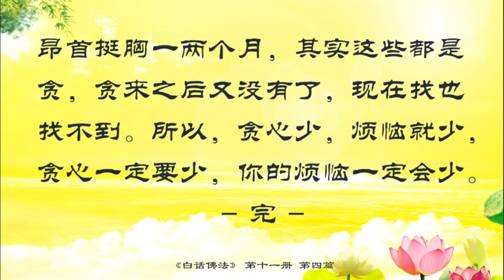4．不貪求 心滿足《白話佛法》第十一冊